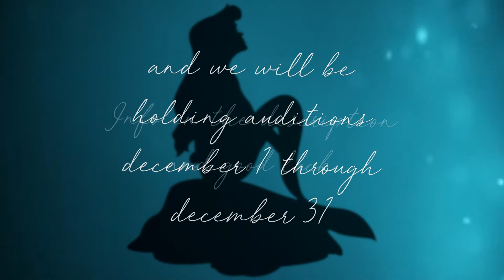DGS Winter '17 Auditions [CLOSED, RESULTS VIDEO POSTED]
We have had an AMAZING year of editing, with lots of projects shared with all of you. We're looking for some more editors to join our team and start off 2018 the same way! Rules and info are listed below, and if you have any questions please do not hesitate to ask us and we'll get back to you as soon as we're able.

RULES/ETC ABOUT THE GROUP:
- To remain an active member, we ask that you participate in a minimum of just 1 MEP a month. If even this isn't possible and you're going through a time of inactivity but still wish to remain a part of the group, that's fine! You can message me (MichonElise), Tami (xPhiloSophiex), or Naomi (quiirkie) about it.
- BE TIMELY. One thing that we are so proud of this group for is how active we usually are, and how quickly and consistently we are getting projects done and up. Our idea of a 'dying project' is 3-6 months old! (Depending on recent activity with it.) We like to keep the projects rolling. If you're late and we don't hear from you, your part will be replaced shortly after the deadline, or you will be nicely pestered :P
- Please, even if you can't stay active (unless specific reasons), sign onto the forum at least a few times per month just to check in.
- Absolutely no bullying, discrimination, etc. It will not be tolerated. We are a group of individuals of all different backgrounds, beliefs and opinions - and we need to respect that.
- It is primarily a non/disney editing group, but we do have occasional anime, live action, etc MEPs when the editors vote for it. Theme-wise we can be a fairly diverse group, so even if you rarely edit disney, I would still strongly urge you to try auditioning :) We can also help you get disney footage if you need it. Just expect that most of our projects will be non/disney theme!
... Those are the main rules you need to consider before auditioning. All other little rules will be covered on the forum!

AUDITION DETAILS:
We will accept submissions throughout the entire month of December (ends Dec 31st)! We will try to get you a results video posted as soon as possible after that, hopefully some time during the first week of January.

***THERE IS NO AUDITION VIDEO NEEDED; so PLEEEASE do not post links to a video you'd like to audition with. It stops comments from automatically going through and keeps things messy. We will check out your entire channel- that's how our auditions are done, because we want to look at all aspects of your editing. We don't think that your style and level of editing can be summed up in one video. We do try to focus on things you have posted most recently, as this is the most current representation of your skill level. So if you haven't uploaded anything in a year or so but have been editing, we suggest uploading some things!

All you need to do to audition is comment ON THIS VIDEO ONLY ON THIS DGS CHANNEL (PMs/etc will not be accepted, it gets confusing.) with the following info- the structure is as follows-

Name/Nickname:
Age:
Birthday:
Country:
Editing Program/s:

*NOTE: If you feel uncomfortable giving out some of this information, then you don't need to tell us. But we do ask for a reason, and won't share it with anyone outside of the studio of course. :)

*** After the results video is posted, we will reach out to each of you individually to acknowledge that you have made it in. A PM will be sent to each of your YT inboxes, and we will also respond here in the audition video to your Audition Comment. That way if the PM doesn't send, we'll have sent it two different ways! So in the first week of January, be sure to check your PM inbox and your comment notifications (and our channel of course for the results video!) regularly :3

. Good luck guys! And Happy Holidays to you all!